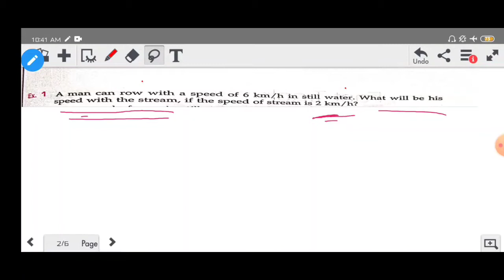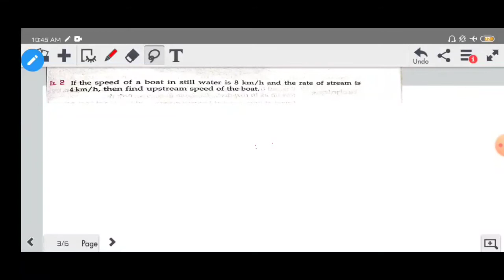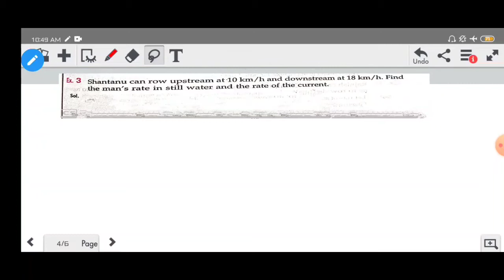Speed Time and distance(Boat & Stream) Part -4 For Assam Police AB/UB/SI etc. by Smart way for All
In this Video I will try to cover the basic concepts of Boat and stream